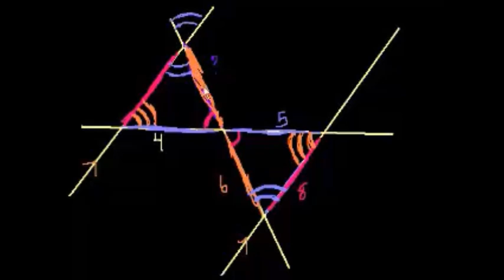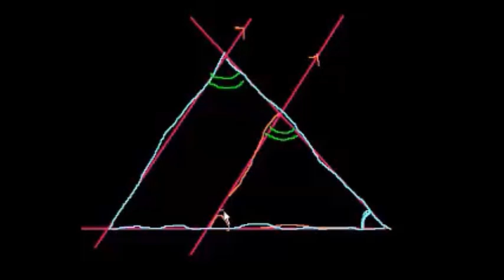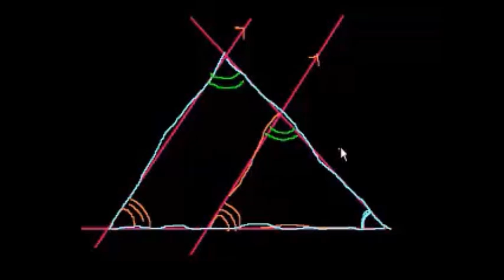Trójkąty podobne - część 2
CC:NC-BY-SA